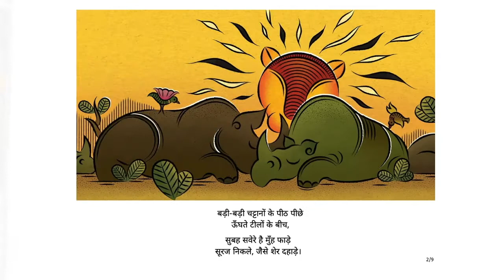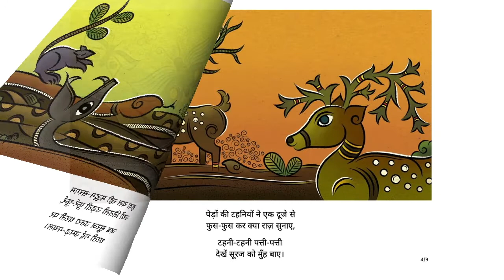जागा जंगल (When a Forest Wakes Up) - Hindi Stories for Kids - Pratham Books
As a roaring sun jumps out, the forest wakes up to a brand new day, putting on a new show. What will the forest be today? A story inspired from animism, an age-old belief of the Gond tribe, where everything from the sun to the rocks are as living as we are.
Original story When a Forest Wakes Up by Pratham Books, Written by Sudarshan Shaw, Illustrated by Sudarshan Shaw, Translated by Vasundhara Bahuguna